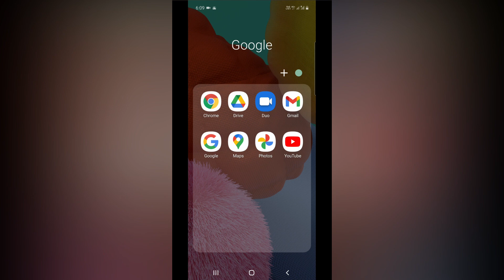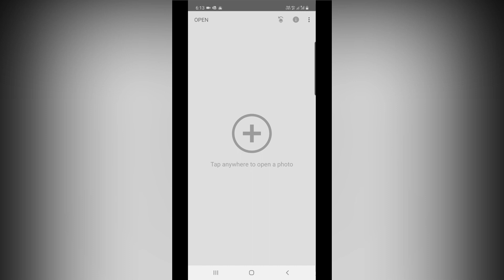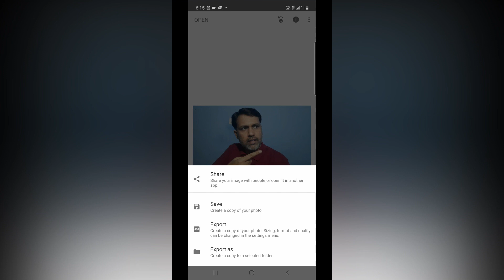இந்த Photo வை நன்றாக பாருங்கள் - How To Flip Image on Your Android Mobile in Tamil 2021